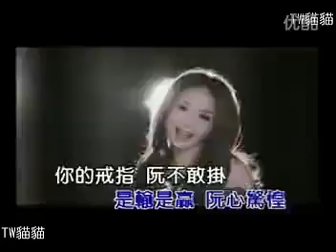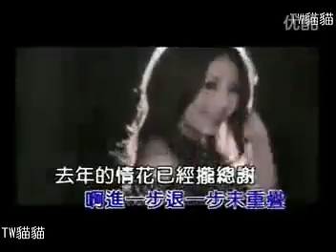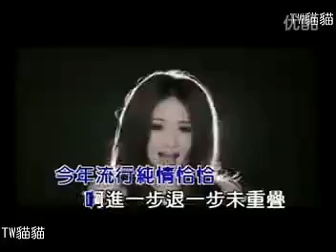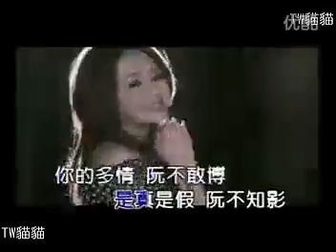純情恰恰 吳淑敏KTV